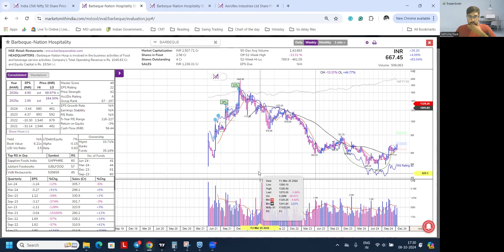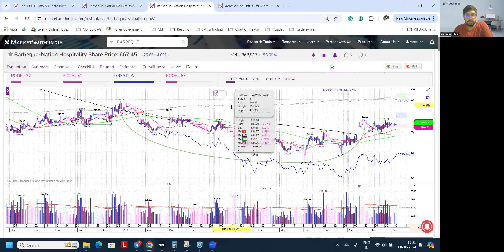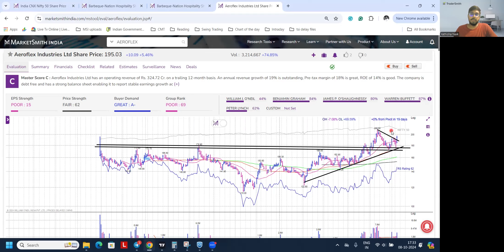Barbeque-Nation and Aeroflex has Given an Advance Buy Signal